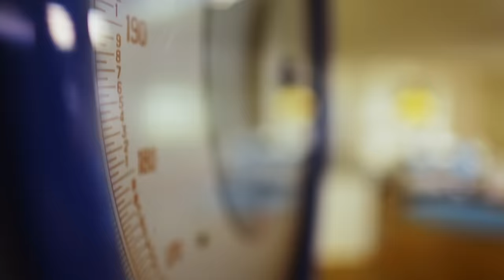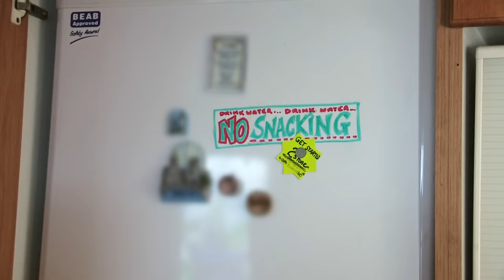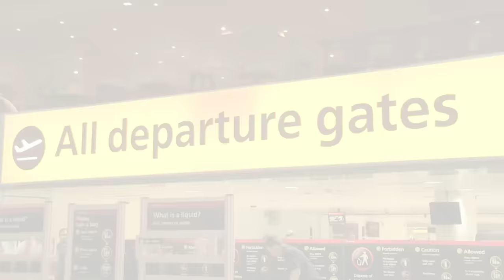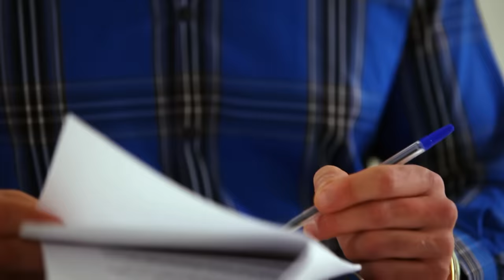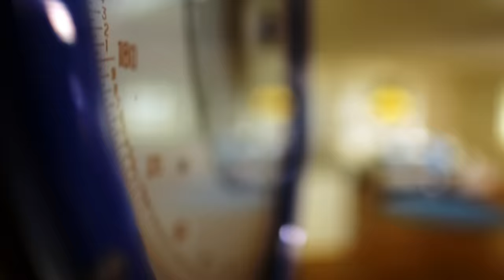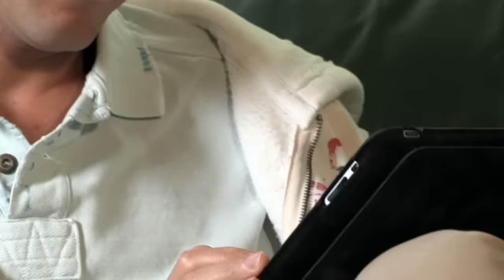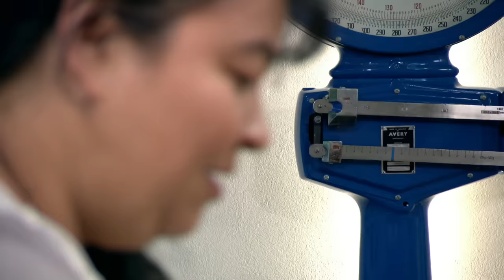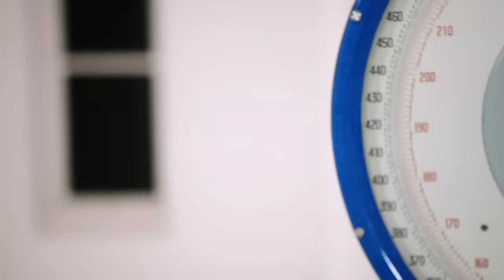Supersize Vs Super Skinny Series 6 Ep 6